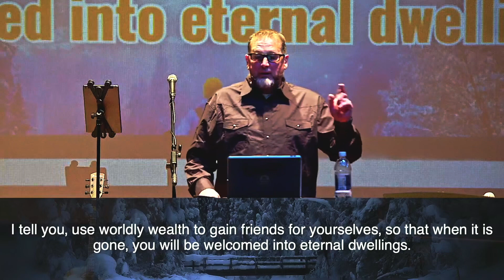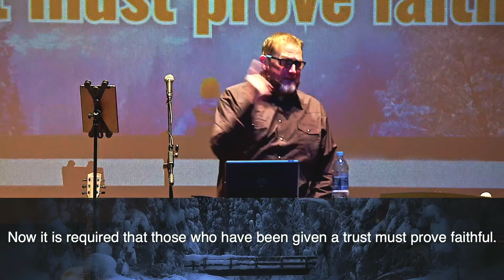Little Things Matter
"A Refuge, Embracing People"

Join us every Sunday morning at 11:00am!

To support this ministry and help us continue to reach people all around the world